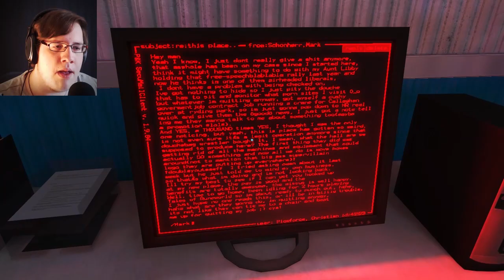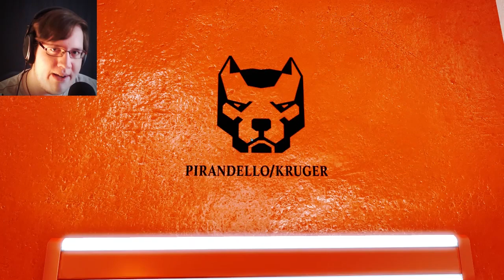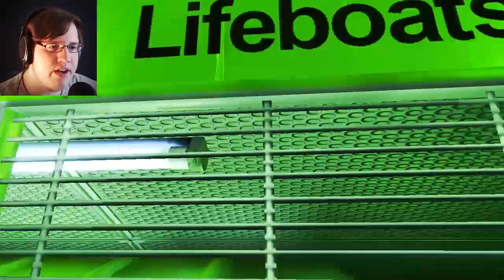KUNG FU-NINJAS?! | Let's Play Mirror's Edge #4 (Deutsch/German) - Mirror's Edge Gameplay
Unfassbar schnell und tödlich. GG Jungs.
Wenn es dir gefällt, hau dem Likebutton so richtig aufs Maul! :D

|► "Mirror's Edge"
|► Parkour-Action von DICE / EA

|► "Let's Play Mirror's Edge"
|► Deutsch kommentiertes Gameplay von Herr LPL (2015)

|► Endcard-Hintergrund aus dem Battlefield 4-Hauptmenü